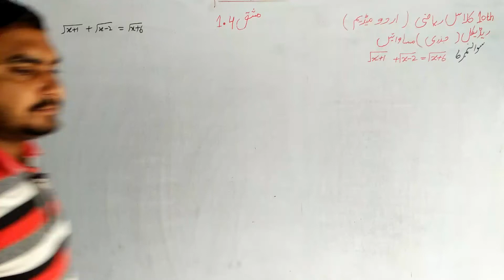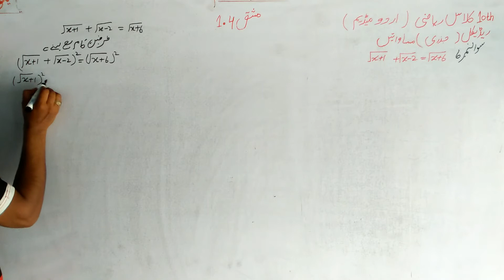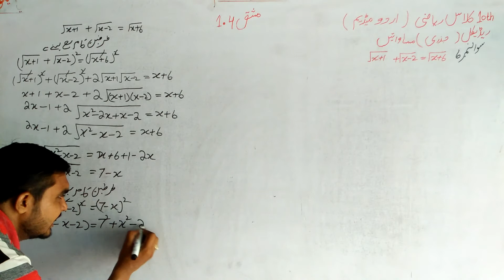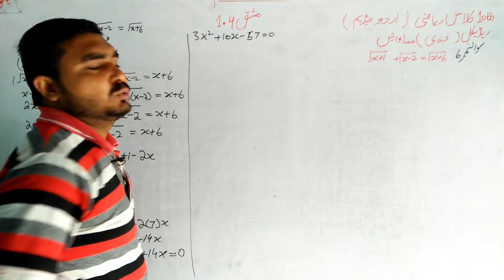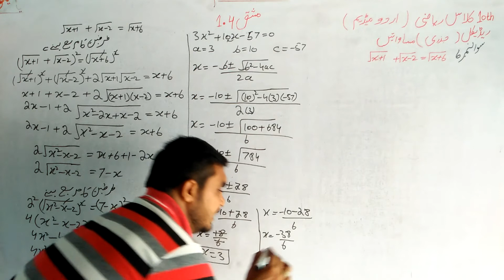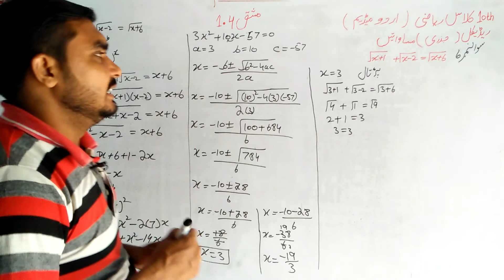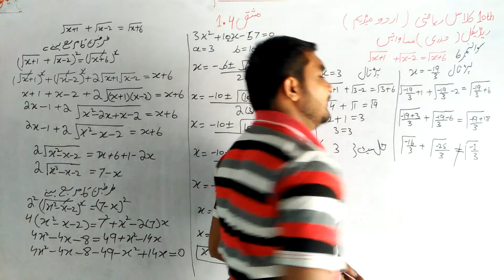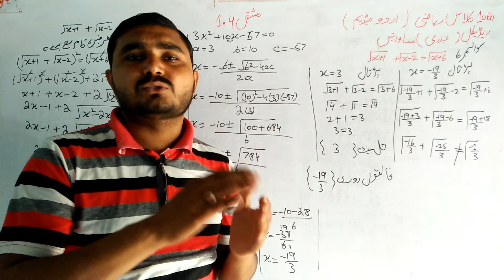10 Class Math|| Chapter 1- Exercise 1.4|| Question 6||Urdu Medium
10th class math chapter no 1 exercise no 1. 4 question no. 6 urdu medium math urdu lachur etmaad academy from burewala Asghar Sultan Wtsp no 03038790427